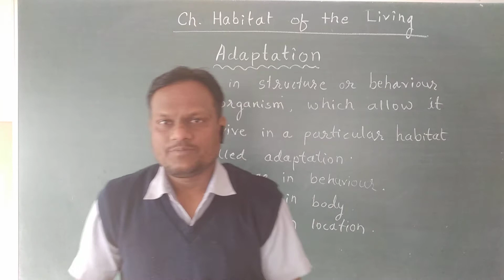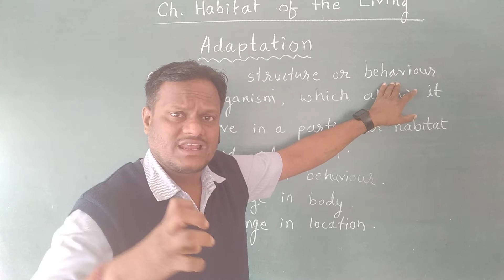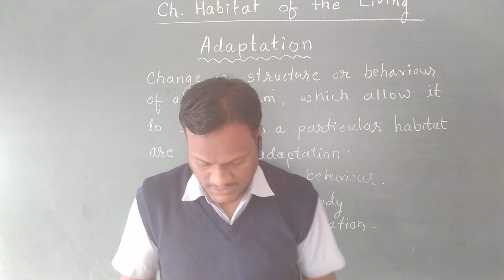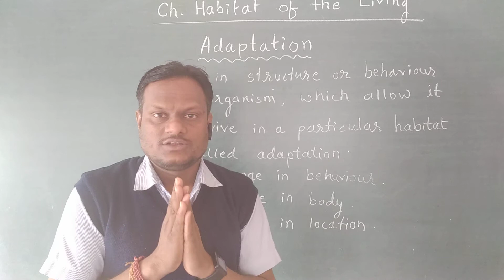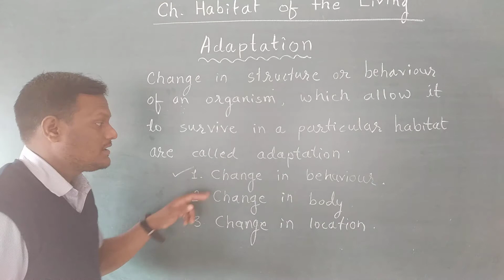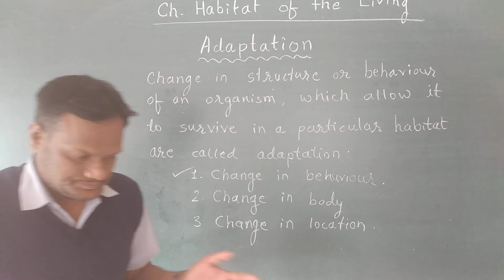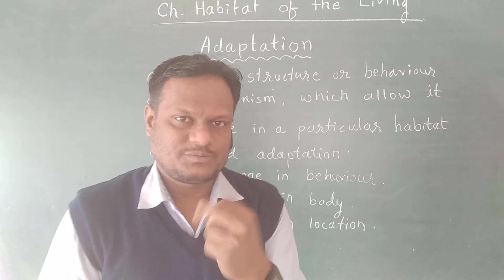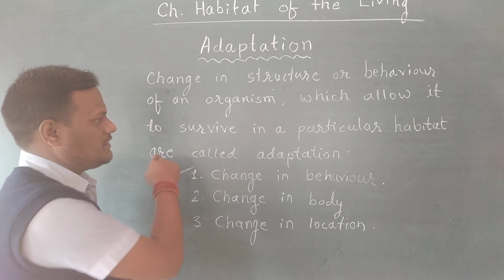SU06SC10R2 27 01 2021